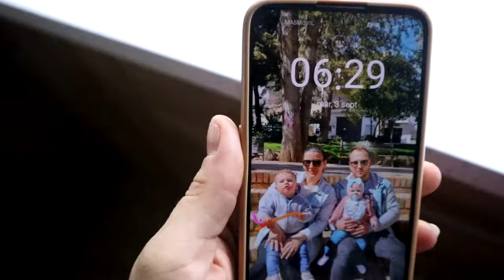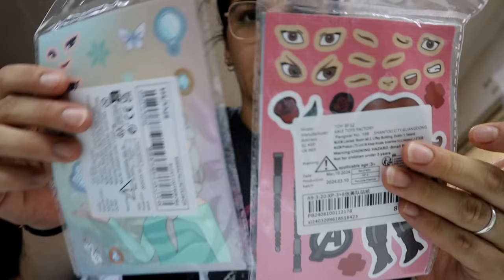Haul🛍️Instinto de madre💯Ya no me reconozco🤓Recetas saludables✅No sirve para nada🗑️Vlog✨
Link ventilador de techo con luz ⤵️